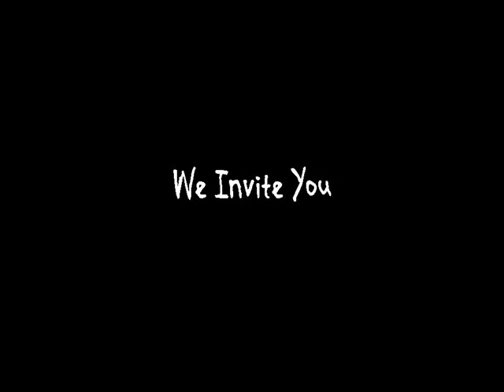Oliver teaser #2.wmv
Oliver!
Opens November 25th
Runs through December 23rd